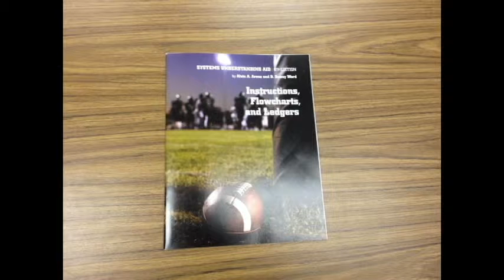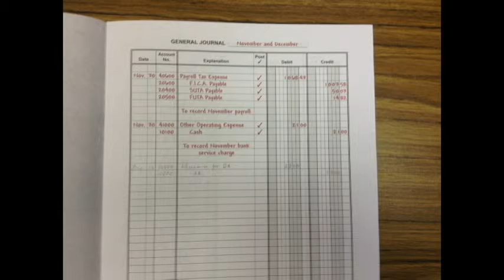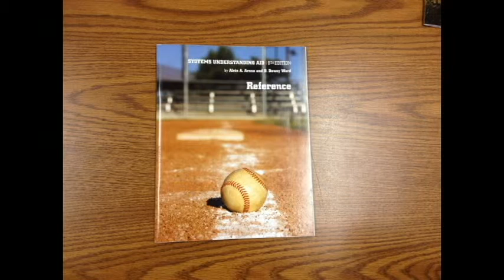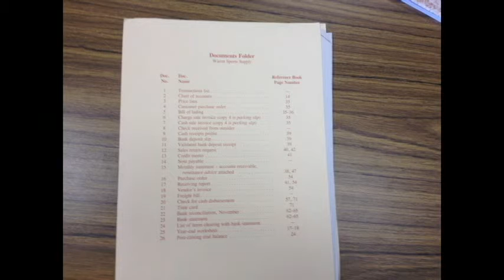What are in SUA?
1- The Complete Guide (video) for your Systems Understanding Aid (SUA) Project (for any versions);
2- Besides, I can help you to finish your Systems Understanding Aid (SUA) part 1 in 24 hours: